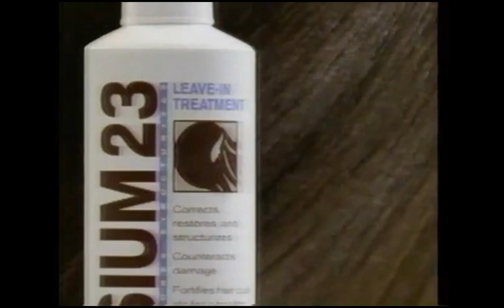CBS Bumpers & Promos (February 27, 1996)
For Originalsboy, SimplyYoshi, GH32143, Marcus Montgomery's Logo Archive, Jude A, and MsCrystal.